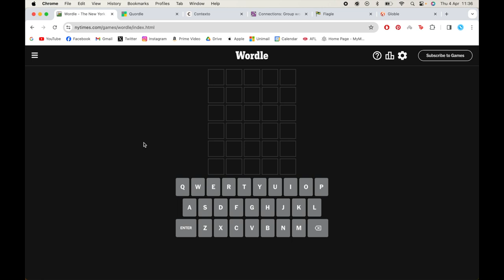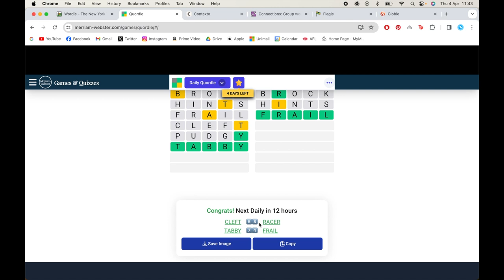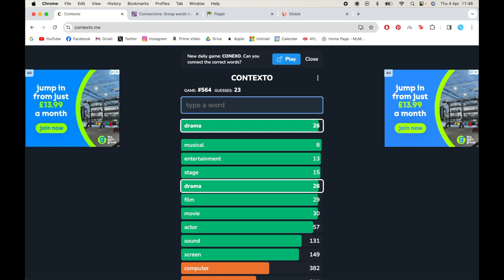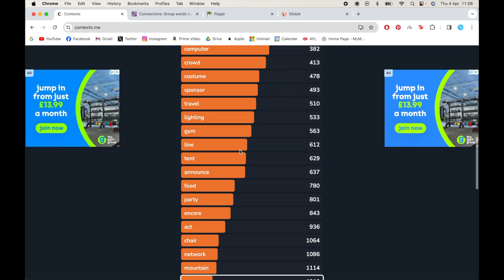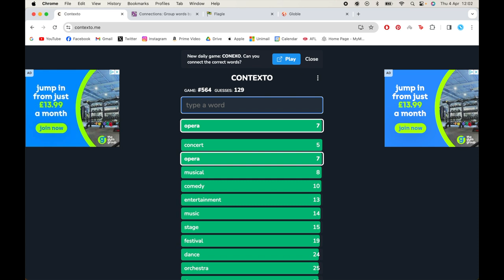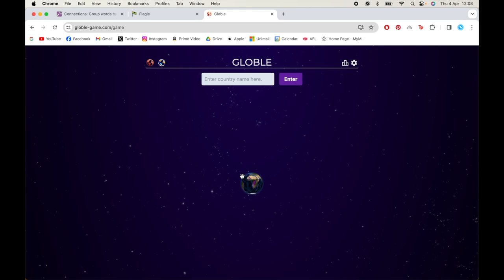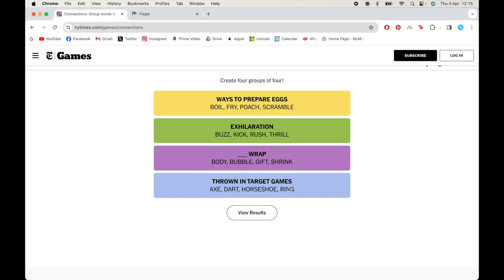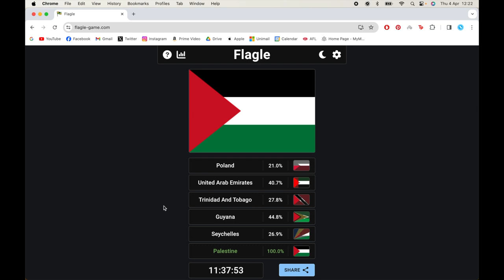Puzzle Games - ASMR SOFT SPOKEN (Wordle, Quordle, Contexto, Connections, Flaggle, Globle)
How’s it going? Welcome today as I play a whole host of different puzzle games including wordle etc…

Expect soft speaking, and good times :)

Tip jar: